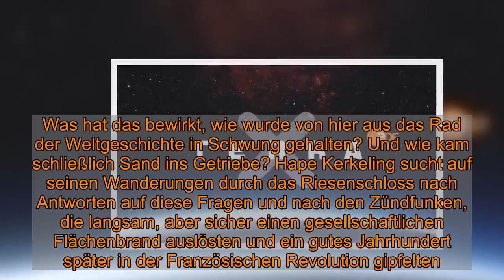"Terra X: Unterwegs in der Weltgeschichte - mit Hape Kerkeling" vom Sonntag: Wiederholung der Dokure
"Terra X: Unterwegs in der Weltgeschichte - mit Hape Kerkeling" vom Sonntag: Wiederholung der Dokureihe im TV und online  Am Sonntag (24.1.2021) lief die Dokureihe "Terra X: Unterwegs in der Weltgeschichte - mit Hape Kerkeling" im Fernsehen. Alle Informationen zur Wiederholung von "Weltreiche und Revolutionen" online in der Mediathek und im TV erfahren Sie hier bei news.de.    Am Sonntag (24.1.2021) lief um 14:20 Uhr "Terra X: Unterwegs in der Weltgeschichte - mit Hape Kerkeling" im Fernsehen. Sie haben die Dokureihe im Fernsehen leider nicht sehen können und wollen die Folge 5 ("Weltreiche und Revolutionen") aber auf jeden Fall noch sehen? Werfen Sie doch mal einen Blick in die ZDFneo-Mediathek. Hier finden Sie unzählige Fernsehsendungen nach ihrer Ausstrahlung online als Video on Demand zum streamen. In der Regel finden Sie die Sendung nach der TV-Ausstrahlung in der Mediathek vor. Doch leider gilt dies nicht für alle Sendungen. ZDFneo zeigt "Unterwegs in der Weltgeschichte (5/6): Weltreiche und Revolutionen" "Weltreiche und Revolutionen" allerdings auch noch einmal im Fernsehen: Am 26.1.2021 um 5:55 Uhr und 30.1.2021 um 15:25 Uhr.  "Terra X: Unterwegs in der Weltgeschichte - mit Hape Kerkeling" im TV: Darum geht es in "Weltreiche und Revolutionen" Das größte Schloss der Welt ist diesmal ein Ziel auf Hape Kerkelings Reise durch die Weltgeschichte. Versailles gilt als Lebensmittelpunkt von "Sonnenkönig" Ludwig XIV. Außerdem begibt sich Hape Kerkeling auf die Spuren von Katharina der Großen und besucht in ihrem Palast das berühmte Bernsteinzimmer. Und er führt die Zuschauer in den Kerker, in dem die Königin Marie Antoinette vor ihrer Hinrichtung festgehalten wurde. In Versailles war der Absolutismus entstanden: Ludwig XIV. besteigt im Alter von fünf Jahren den Thron und bleibt 72 Jahre lang König - der Weltrekord im Dauerregieren. Er nahm für sich das Recht in Anspruch, Gesetze zu erlassen, selbst über Krieg und Frieden entschied er allein: "Der Staat bin ich". Was hat das bewirkt, wie wurde von hier aus das Rad der Weltgeschichte in Schwung gehalten? Und wie kam schließlich Sand ins Getriebe? Hape Kerkeling sucht auf seinen Wanderungen durch das Riesenschloss nach Antworten auf diese Fragen und nach den Zündfunken, die langsam, aber sicher einen gesellschaftlichen Flächenbrand auslösten und ein gutes Jahrhundert später in der Französischen Revolution gipfelten. Und er unternimmt einen Ausflug nach Amerika. Dort waren freiheitliche Ideen schon längst entstanden. Von den USA geht die Reise nach Russland. Peter der Große hatte erkannt, welche Verheißungen im Westen schlummern. Manufakturen, Kanäle, Werften, Schulen - er öffnete sein Land in Richtung Europa. Und bald kam eine Deutsche auf den Zarenthron: Zarin Katharina leitet den Aufstieg Russlands zur europäischen Großmacht ein, den Peter der Große vorbereitet hatte. Und sie geht im wahrsten Sinne des Wortes über Leichen. Hape Kerkeling begibt sich auf die Spuren von Katharina der Großen und besu